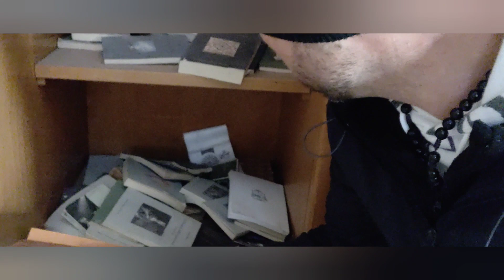Where is Waldo?